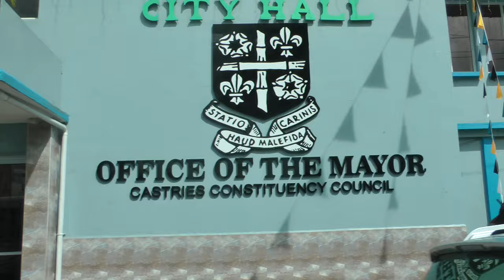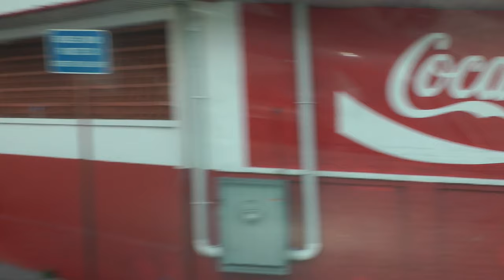driver view narrated bus ride through Castries city center and central business district St. Lucia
This is a narrated driver view bus ride through the city center and central business district of the capital of St. Lucia, Castries. This is part of a Viking cruises panoramic tour of St. Lucia during a Caribbean cruise.